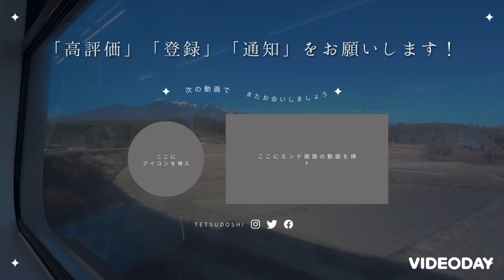【登録者200人達成！】JR貨物EH200形電気機関車走行集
【鉄道師Kチャンネル】
山梨県を中心に鉄道の動画を投稿しています。
毎週月曜.水曜.金曜日　だいたい夜20:00に公開中
【歴史】
2022年7月~12月31日 鉄オタ46チャンネル
2023年1月1日~現チャンネルスタート。
▫️LINE公式アカウント
▫️livedoorブログ
tetsudoshiのblog